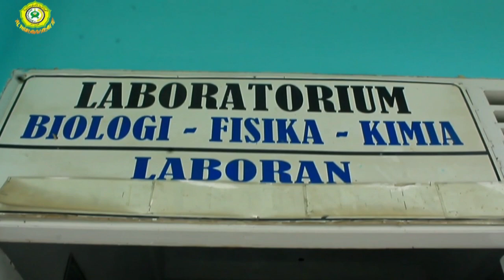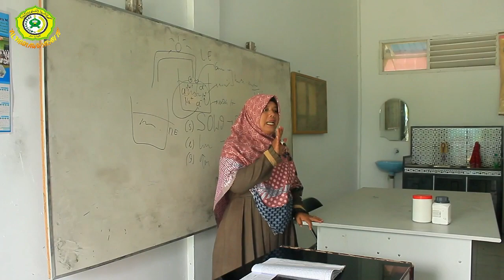Anak IPA belajar di Laboratorium | Madrasah Aliyah Al Munawwarah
Belajar larutan elektrolit dan non elektrolit